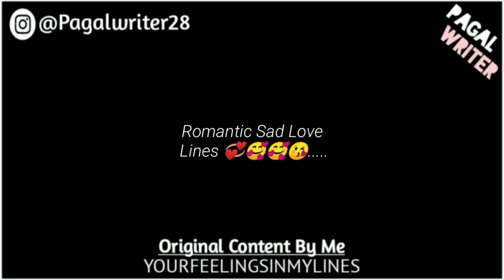“Oye Pagal Sun” - Love Lines Status - Whatsapp Status Poetry - Gf/Bf Poetry of Love - Pagal Writer